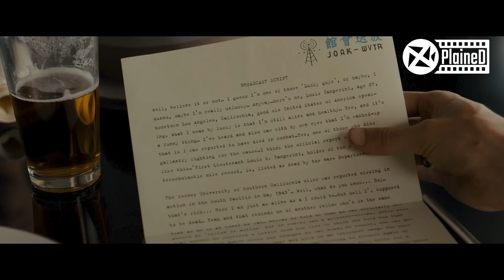(True Story) If He Drops The Log, He Gets Shot